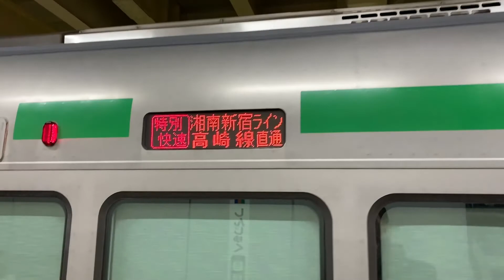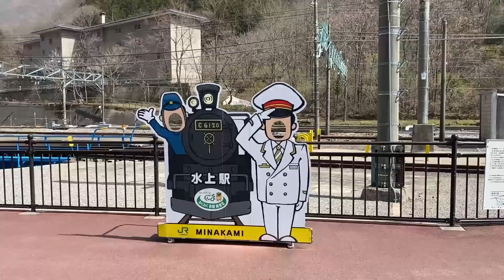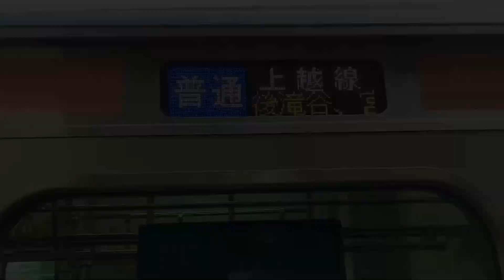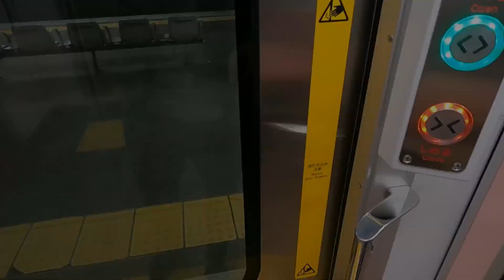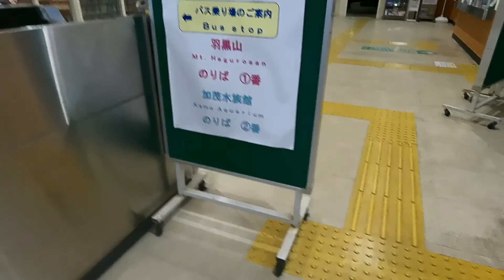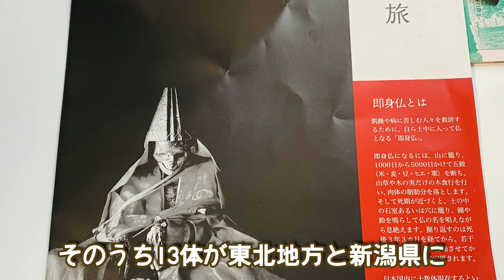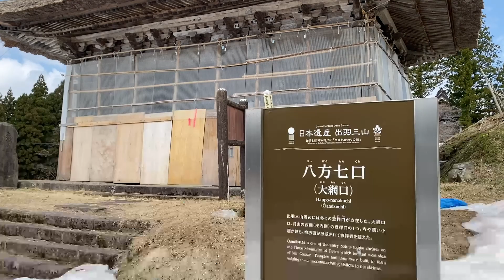ミイラのミステリー・即身仏の旅【予告編】 山形県庄内地方に眠る即身仏を訪ねて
青春18きっぷを利用し、鉄道を乗り継いで辿り着いたその先は。山形県庄内地方の鶴岡市。庄内地方は日本で一番ミイラが集まる街として知られる。

その所以は「出羽三山」詣での歴史にあった。今では訪れる人も少なくなってしまった出羽三山ですが、江戸時代までは伊勢神宮と双頭をなす二大パワースポットでした。

聖地としての神秘性と即身仏（ミイラ）の関係性やいかに！

今回は予告編ということでお送りします！
乞うご期待！